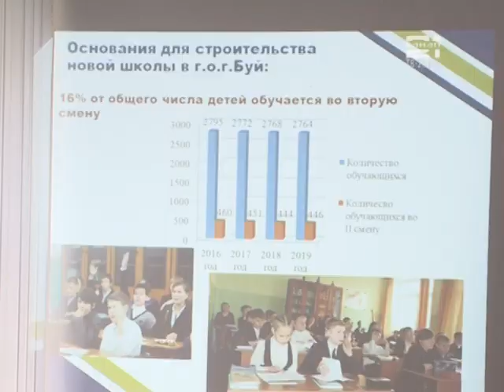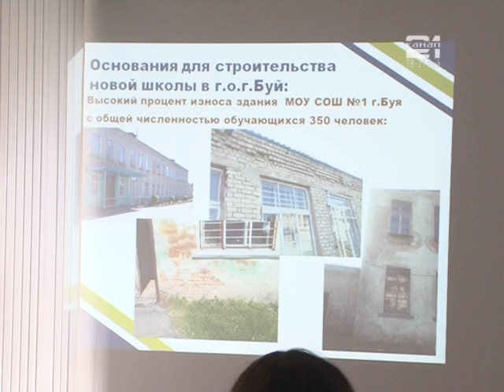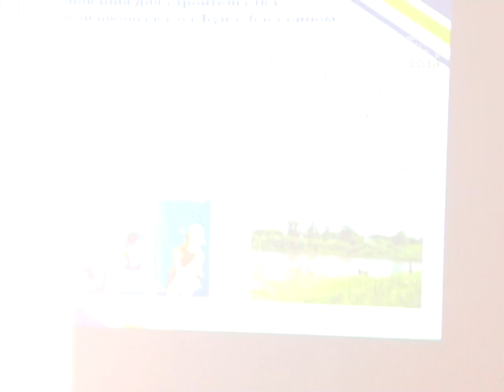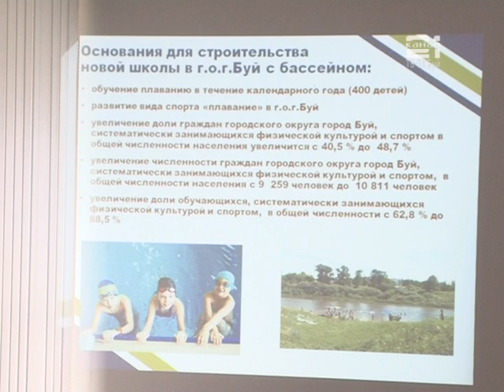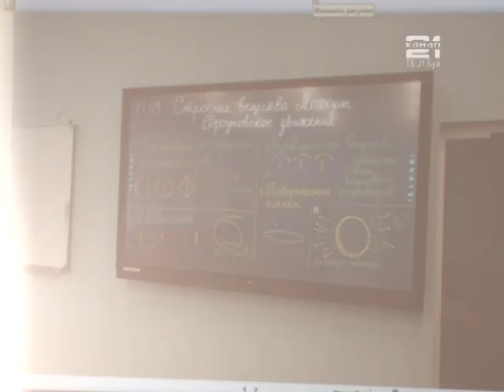Дума г.о.г. Буй: строительство новой школы